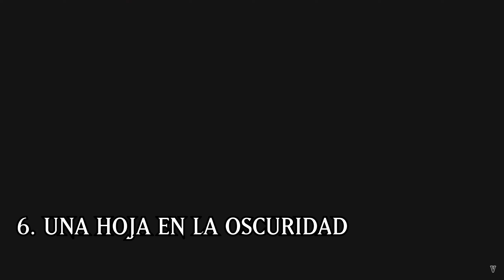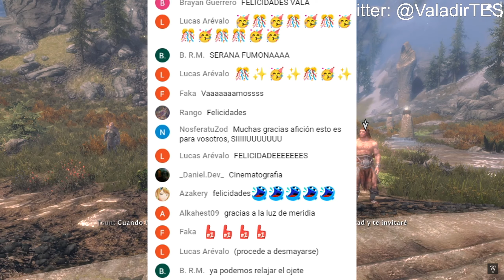ME HE PASADO SKYRIM EN LEGENDARIO SIN SUFRIR DAÑO (NO HIT/NO DAMAGE)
Después de 2 meses de esfuerzo, por fin conseguimos hacer la No Hit/No Damage de Skyrim en dificultad legendaria.  Por si aún no ha quedado lo suficientemente claro, somos el primer canal de la comunidad hispanohablante en hacer este reto, así que aquí hemos dejado un poco de nuestro legado.
De nuevo, muchas gracias a los que os pasasteis por los directos para apoyarme y pasar el rato durante esas noches de verano, ha sido un viaje de la h*stia sinceramente. Os quiero.

✦REGLAS✦
-El punto de inicio es al entrar con Hadvar o Ralof en la fortaleza de Helgen, cuando sueltan tus ataduras
-El HP del personaje siempre será 1, de manera que cualquier cosa te mate y no se puedan falsear las muertes. Tampoco se pueden invertir puntos en salud al subir de nivel ni equipar objetos que aumenten la salud.
-Ahogarse no hace instakill a pesar de tener un punto de salud, pero cuenta como daño sufrido y por lo tanto se debe reiniciar el reto.
-No se puede bajar de dificultad Legendaria en ningún momento
-No glitches/bugs (Cofres invisibles, clipping, glitch de restauración...)
-Puede usarse cualquier mecánica (Incluido Necromago)
-Se puede usar viaje rápido
-No se puede cargar la partida en caso de morir, hay que volver a empezar
-Se puede guardar la partida para casos de emergencia y continuar desde ahí, como crasheos del juego o cierre de directo